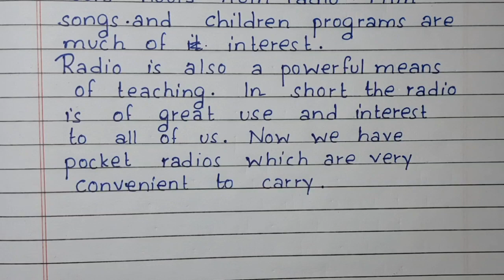Write a short essay on Radio | Essay Writing | English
Write a short essay on Radio

EQUIPMENTS :-
BLANK NOTEBOOK

2nD CAMERA
CAMERA TRIPOD
BUDGET MIC
MOBILE TRIPOD
BUDGET LAPTOP